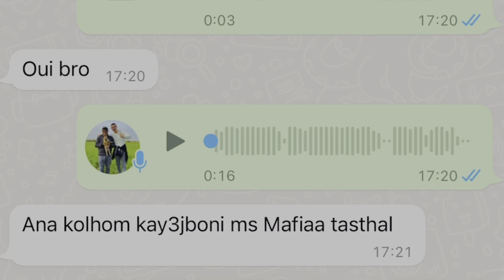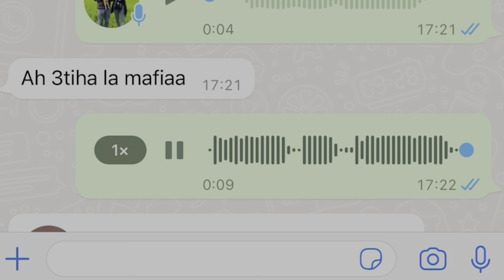أخطر مقلب في صديقي حرشت عليه كلبة حتى عضاتو 😰 سخف بالخلعة مسكين 😱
● Zakaria nani

● INSTGRAME
 Omar_el_mestari

● القناة التانية

li bgha ydiir pub chaine dyalo ola produits ykhali msg